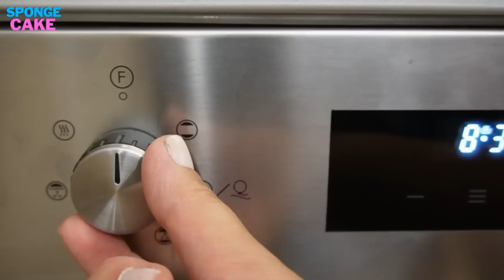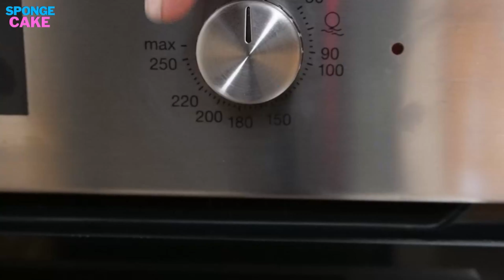¡Cómo hacer que un Bizcocho sea tan Esponjoso que casi Flote en el Aire! ▪️ Todos piden la Receta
En este vídeo, descubrirás los secretos para crear un bizcocho tan esponjoso que parecerá flotar en el aire. Aprenderás los trucos y técnicas para lograr una textura ultra suave y ligera en tus bizcochos, utilizando ingredientes simples y fáciles de conseguir. Te guiaremos paso a paso en la preparación de la masa y en su proceso de horneado para obtener resultados perfectos en cada intento.
TODAS LAS RECETAS CON SUBTITULOS AQUI ABAJO 👇
Capítulos:
0:00 - 1 Cómo hacer que un Bizcocho sea tan Esponjoso que casi Flote en el Aire

10:18 - 2 Aprende a hacer un Bizcocho EXTRA Blando

18:53 - 3 Aprende técnicas para lograr una esponjosidad inigualable

25:34 - 4 Receta sin gluten: Pastel de Yogur Extra Suave y Ligero

31:49 - 5 Pastel de Yogur y Plátano Maduro
📢ATENCIÓN 📢! He incluido subtítulos para usted. Cualquier vídeo que suba, esta hecho con una descripción y receta en su propio idioma se traducirá con el traductor de Google. Si algo sale mal, escríbeme en los comentarios y te lo explicaré todo.
Si deseas apoyar mi trabajo, mi esfuerzo y enseñanzas puedes hacerlo Uniéndote a mi canal y recibiendo ventajas exclusivas desde solo 1.99€ y si no te lo puedes permitir, pero quieres apoyarme a seguir haciendo mas vídeos, puedes suscribirte a mi canal y compartir mis recetas con tus amigos o familiares, Muchas gracias!